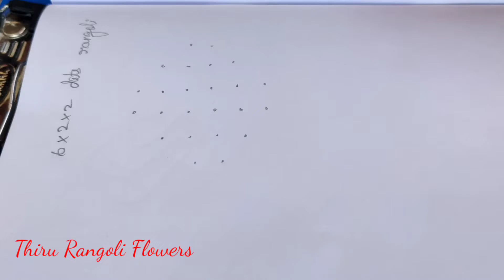6 dots traditional kambi rangoli design. || 6 *2*2 dots rangoli. || Tamil kambi kolam.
In this video showing that , how to make rangoli in easy method. This rangoli is 6*2*2 dots.

Easy Method to String Flowers,

Easy Method to Rangoli Drawing kolam,

Thiru Rangoli Flowers,